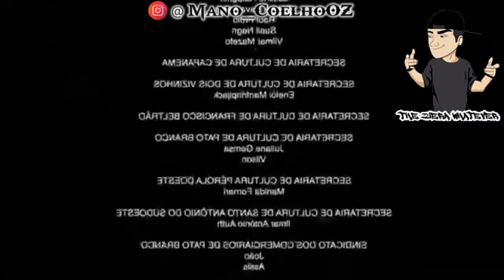Quando Vc Tiver Filhos...(Meme)